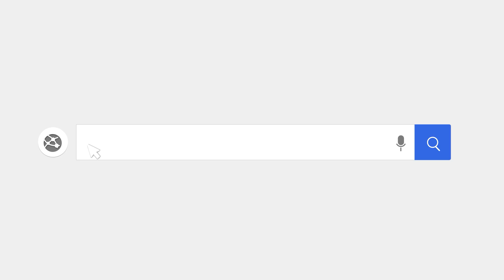Khám phá các chế độ chơi vui nhộn của game mới Bomber VNG | Game đối kháng Android/IOS/APK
(Game đặt boom nước) Với nhiều chế độ thi đấu đa dạng, có thể kể đến như Classic Mode, Vua Kẹo Ngọt, Tranh Giành Tinh Thể, Thu Thập Đồ Ăn, Ghost Mode, Chạy Đua và chế độ đặc biệt nhất lần đầu tiên xuất hiện tại một tựa game đặt bom chính là Chế Độ Chạy Bo Sinh Tồn 100 chắc chắn sẽ tạo nên nguồn cảm hứng tối đa giúp mọi game thủ phát huy khả năng cạnh tranh của mình.